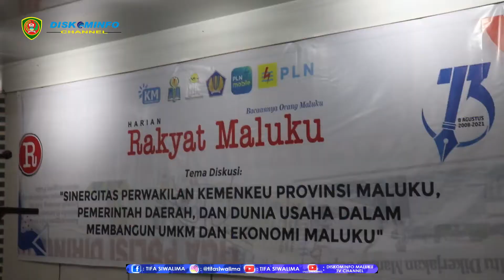SINERGITAS PERWAKILAN KEMENTERIAN KEUANGAN PROVINSI MALUKU, PEMERINTAH DAERAH DAN DUNIA USAHA DALAM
PADA KAMIS (12/8/2021) BERTEMPAT DI GEDUNG KEMENTERIAN KEUANGAN PROVINSI MALUKU DILAKSANAKAN TALKSHOW YANG BERTEMAKAN “SINERGITAS PERWAKILAN KEMENTERIAN KEUANGAN PROVINSI MALUKU, PEMERINTAH DAERAH DAN DUNIA USAHA DALAM MEMBANGUN UMKM DAN EKONOMI MALUKU”.

RAPAT TERSEBUT TURUT DIHADIRI OLEH GUBERNUR MALUKU DALAM HAL INI DIWAKILI OLEH PLH SEKRETARIS DAERAH SADLI IE, KEPALA KANTOR PELAYANAN PAJAK AMBON WIDI PRAMONO, KEPALA KANTOR PERWAKILAN BANK INDONESIA MALUKU NOVIARSONO MANULLANG, KEPALA KANTOR WILAYAH BEA CUKAI AMBON ERWIN SITUMORANG, KEPALA BAPPEDA PROVINSI MALUKU ANTON LAILOSSA, PERWAKILAN UNIVERSITAS PATTIMURA, PERWAKILAN KANTOR PELAYANAN PERBENDAHARAAN NEGARA (KPPN), PERWAKILAN KANWIL DIRJEN PERBENDARAHAAN KEMENTERIAN KEUANGAN RI, PERWAKILAN DPRD PROVINSI MALUKU DAN UNSUR TERKAIT LAINNYA.

DALAM SAMBUTAN GUBERNUR YANG DIBACAKA SADLI IE MENYAMPAIKAN BAHWA, TALKSHOW YANG DILAKSANAKAN INI MERUPAKAN MANIFESTASI DARI UPAYA PEMERINTAH DAERAH DAN KANTOR PERWAKILAN KEMENTERIAN KEUANGAN PROVINSI MALUKU YANG DIFASILITASI OLEH HARIAN RAKYAT MALUKU, UNTUK MEMBERIKAN MOTIVASI KEPADA MASYARAKAT DAN PEMUDA DI DAERAH INI TENTANG JIWA KEWIRAUSAHAAN, YANG HINGGA SAAT INI MASIH BELUM FAMILIAR DI KALANGAN MASYARAKAT MALUKU KHUSUSNYA GENERASI MUDA.

IA MENAMBAHKAN, TEMA YANG DIAMBIL, SANGAT MENARIK UNTUK DIDISKUSKAN, DAN BAGINYA FORUM TERSEBUT MEMILIKI DIMENSI PENTING DALAM MEMBENTUK JIWA PEMUDA INDONESIA MENJADI WIRAUSAHAWAN TERIDIDK YANG MAMPU MENGUASAI ILMU PENGETAHUN DAN TEKNOLOGI.

DI TEMPAT YANG SAMA LAILOSSA SEMPAT MENJELASKAN TERKAIT PENERAPAN LUMBUNG IKAN NASIONAL YANG NANTINYA AKAN MULAI DIJALANKAN DI PROVINSI MALUKU. IA MENYAMPAIKAN BAHWA DI MALUKU INI MEMBUTUHKAN INDUSTRI YANG CUKUP MEMILIKI SKALA EKONOMI, DAN BISA MENJANGKAU DNA BISA TERHUBUNG DENGAN PASAR DUNIA, DAN UNTUK MEMENUHI HAL TERSEBUT, PEMERINTAH DAERAH SEMENTARA MEMPERSIAPKAN AGAR NELAYAN-NELAYAN KECIL BISA TERHUBUNG DENGAN COLD STORAGE KARENA NANTINYA JUGA AKAN DISEDIAKAN 13 PELABUHAN, DAN MENTERI KELAUTAN JUGA AKAN MEMPERSIAPKAN REGULASI YANG MENJADI SOLUSI DARI MASALAH TERSEBUT.